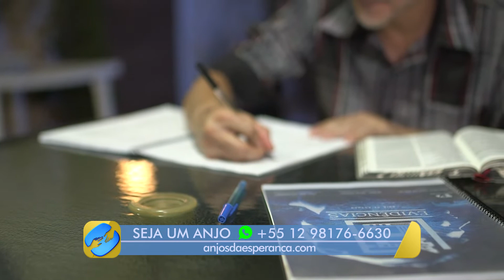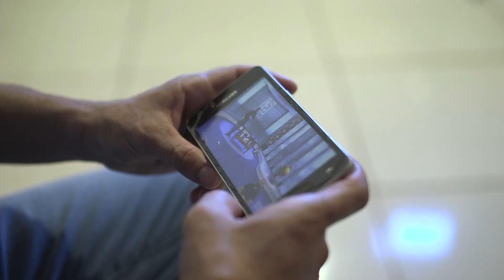Carlos Junior não sabia em que acreditar mas nada o preenchia | Testemunho